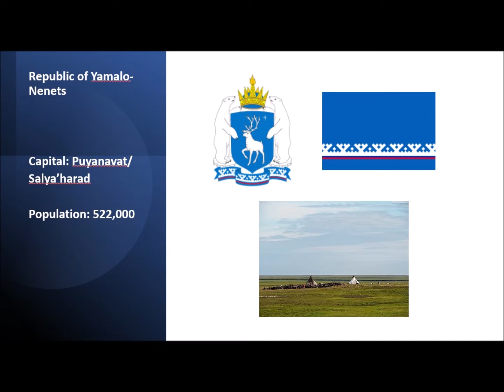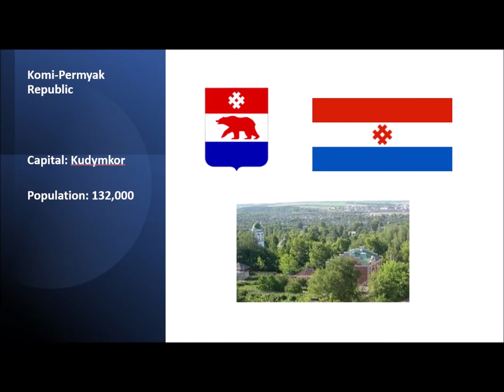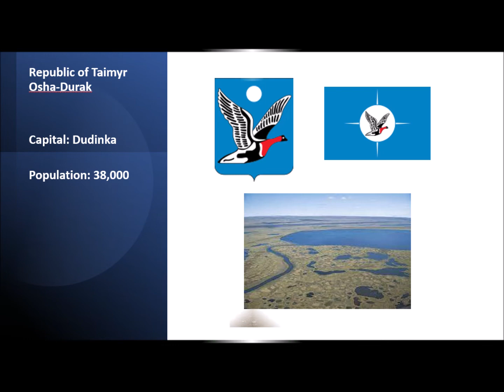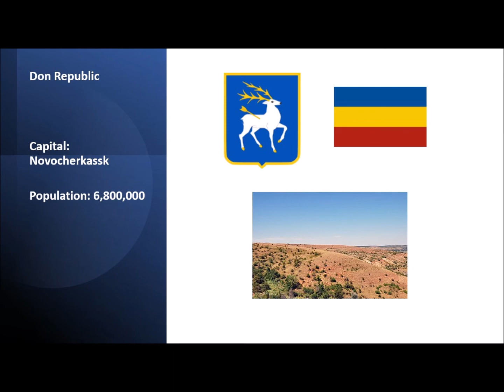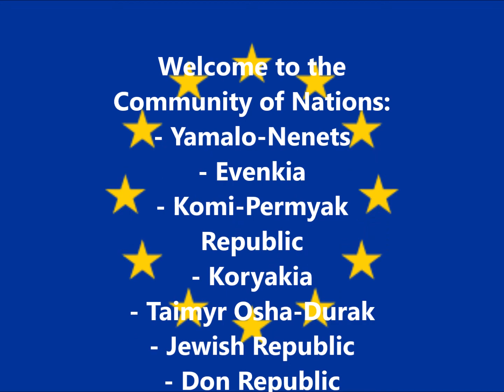FreeRussianCaptiveNations7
The Russian Federation is neither Russian nor a federation. It is a colonial empire and its vassal states must be allowed to go free. This is Part 7 and the final segment in a series titled Free Russian Captive Nations.